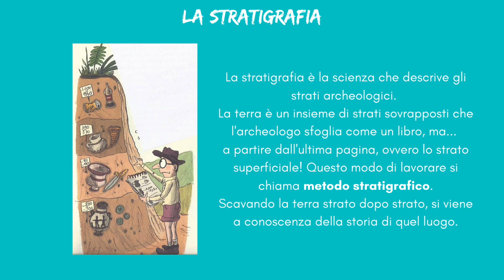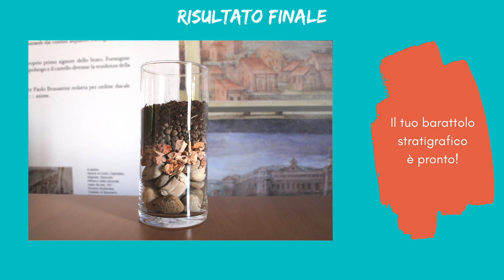CastelloLab - Barattolo stratigrafico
Bambini, sapete che gli strati del terreno possono raccontarci tantissime cose? Questo fine settimana insieme alle guide museali del Castello di Formigine andiamo alla scoperta dei segreti del suolo!
Si comincia con un laboratorio creativo per realizzare un interessantissimo barattolo stratigrafico!